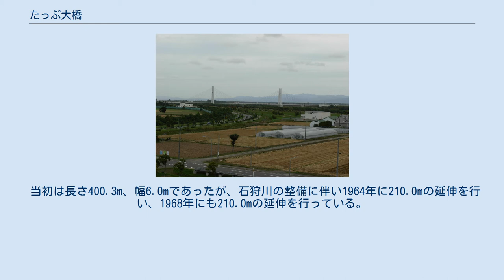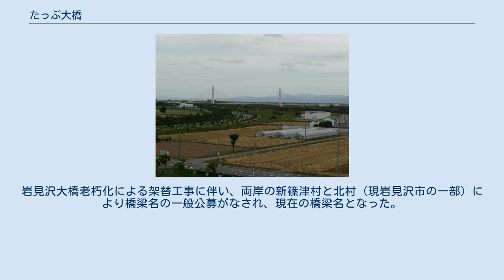たっぷ大橋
新篠津温泉から見たたっぷ大橋 たっぷ大橋（たっぷおおはし）は、北海道岩見沢市と石狩郡新篠津村の間の石狩川に架かる北海道道81号岩見沢石狩線・北海道道139号江別奈井江線・北海道道1121号月形幌向線（重複）の道路橋。
 石狩川の河口より数えて6番目に位置する橋であり、上流側にはみらい大橋や月形大橋が、下流側には美原大橋が架かっている。
この橋は岩見沢市中心部から石狩市に抜ける最短の道を構成している。
 1950年代まで石狩川の下流に架かる道路橋はわずかに石狩大橋のみであり、両岸を往来する橋の存在が望まれていた。
1947年に砂川町の渡船において事故があったことから、この辺りに橋を架ける要望が出された。
要望は認められ、1954年に工事開始、1960年に完成。
 当初は長さ400.3m、幅6.0mであったが、石狩川の整備に伴い1964年に210.0mの延伸を行い、1968年にも210.0mの延伸を行っている。
 交通量増加や老朽化に伴い、周辺の道路を同時に付け替える形で工事を始めた。
まず2000年1月31日にたっぷ大橋に接続する橋が供用開始され、本体の橋は2000年3月に工事開始、2004年9月29日開通。
岩見沢大橋老朽化による架替工事に伴い、両岸の新篠津村と北村（現岩見沢市の一部）により橋梁名の一般公募がなされ、現在の橋梁名となった。